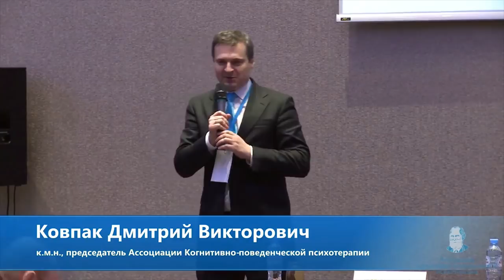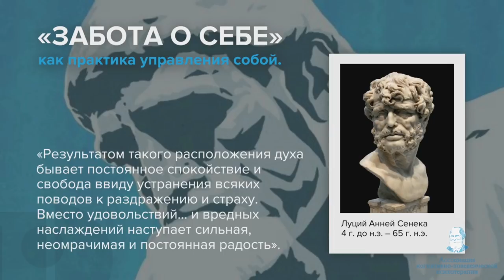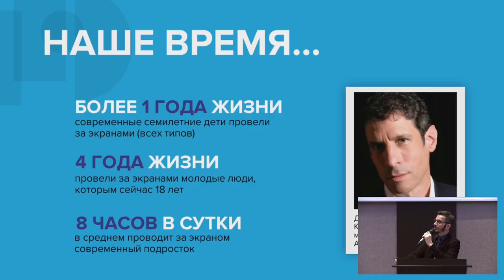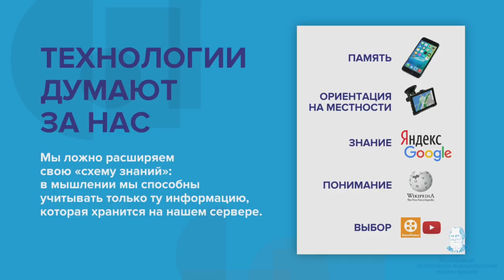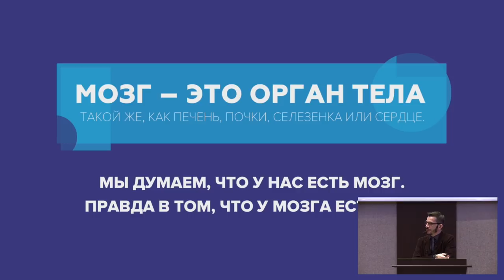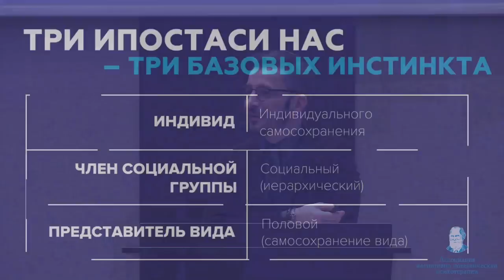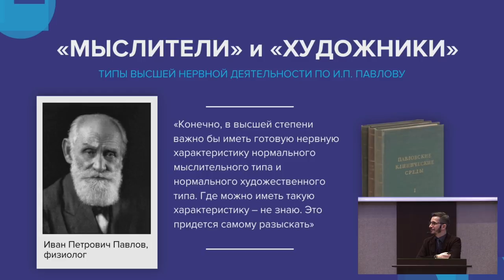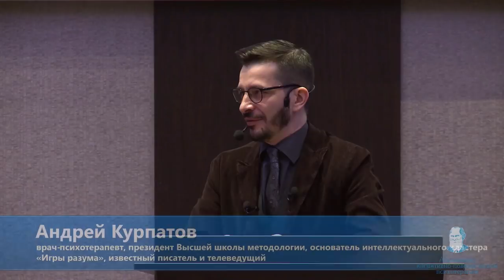Эффективное мышление и психотерапевтическая практика - Андрей Курпатов (CBT FORUM 2018)